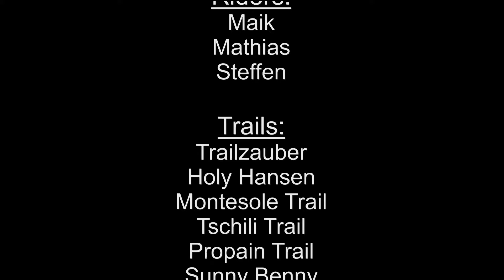MTB Vinschgau 2016